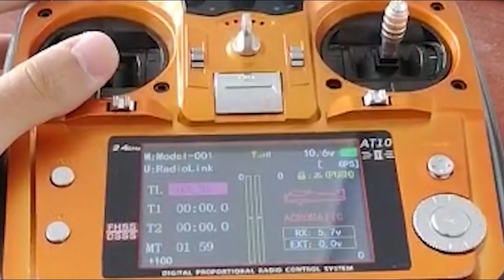İTÜ'lü olmak ömür boyu taşıyacağın bir gururdur.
2020 gibi zor bir yılı kapatırken, bütün olumsuzluk ve zorluklara rağmen bu yılda elde ettiğimiz başarıları, koyduğumuz hedefleri ve İTÜ'lü olmanın nasıl bir his olduğunu tek videoda anlatmak istedik. İstanbul Teknik Üniversitesi olarak 247 yıllık bir mirasın varisi olduğunuzu, geçmişten geleceğe çağdaş bir köprü kurmak gayesi taşıyan mühendis adayları olarak,  bu gurur verici duyguyu hissetmenizi ve İTÜ'lü olmanın neleri başarmayı sağladığını siz değerli öğrencilerimize göstermek istedik. Ömür boyu taşıyacağınız bir gurur kaynağı olan bu köklü tarihin, siz kıymetli öğrencilerimizin yolunu aydınlatması dileğiyle...